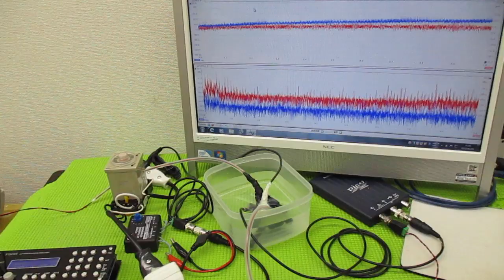超音波の発振制御技術 ultrasonic-labo